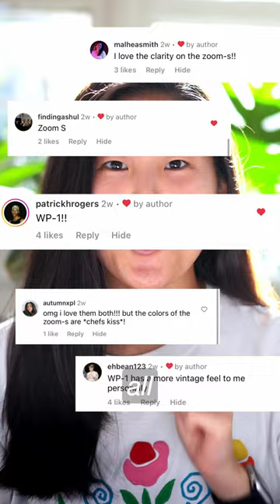Canon Sure Shot Supreme | Year of the Rabbit Doc